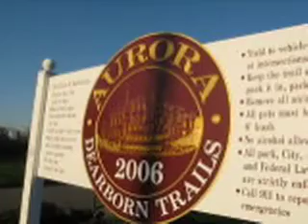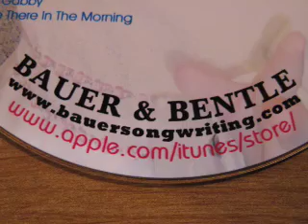Jamie - Only on the Aurora Indiana Bike Trail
Some of the things and people on the bike trail . Jamie the man